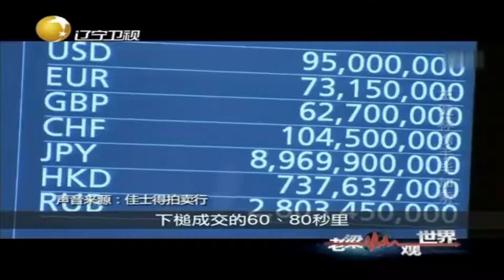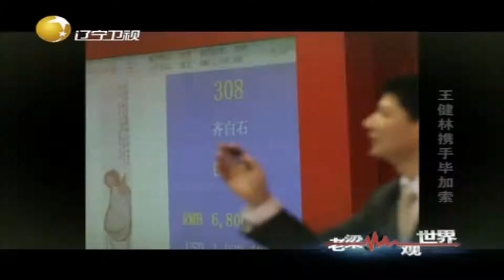恒大疯狂砸钱足球增加广告，艺术品拍卖收益翻倍丨老梁观世界